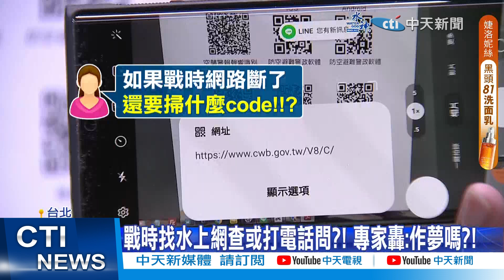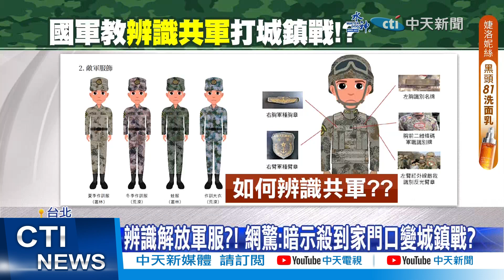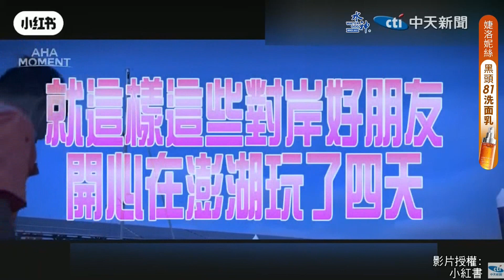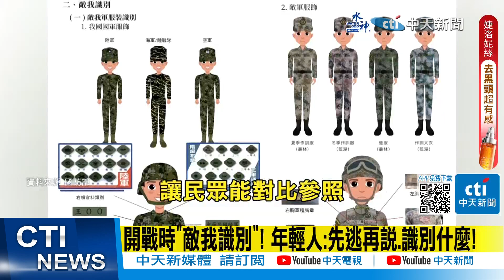【每日必看】最新國防手冊出大包？軍事粉專轟國防部:照抄也抄錯?｜戰爭"國防手冊"! 找水上網查 逃命帶太陽能板?! 20230614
00:00 最新國防手冊出大包？軍事粉專轟國防部：照抄也抄錯?
00:45 戰爭"國防手冊"! 找水上網查 逃命帶太陽能板?!
03:46 國防應變手冊厚度翻倍! 郭正亮吐槽國防部1事:太荒唐
07:07 海巡署示範兩岸一家親?! 陸客來台免簽爽玩
11:37 開戰時"敵我識別"! 年輕人:先逃再說.識別什麼!